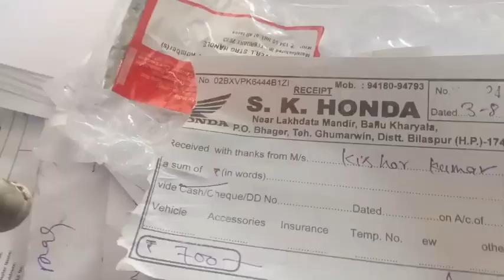स्कूटी की तीसरी शरबिश करवाईं